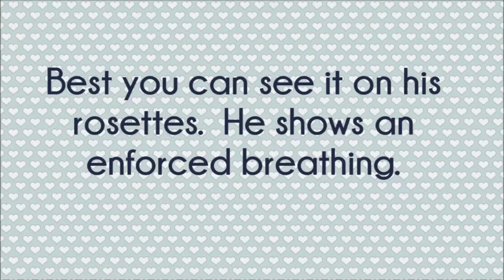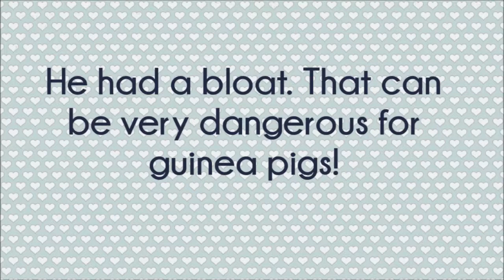Guinea pig riddle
One of my guinea pigs show signs of a disease. Can you guess which?